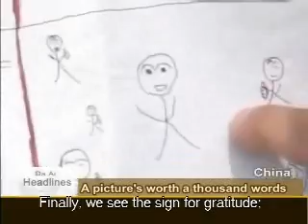20080613 Tzu Chi humanistic education in Sichuan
1. 棚花靜思語 Spreading Tzu Chi philosophy
2. 永興學童畫 Exercises for both young and old